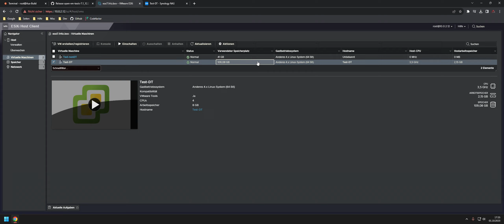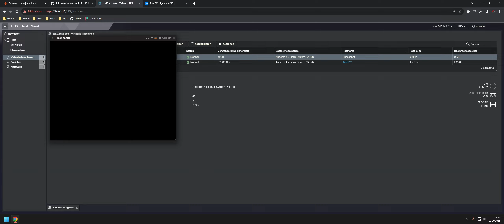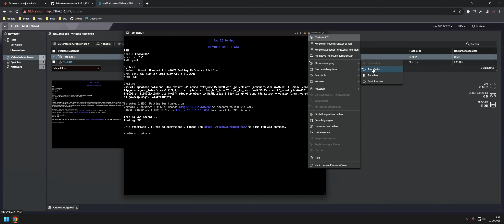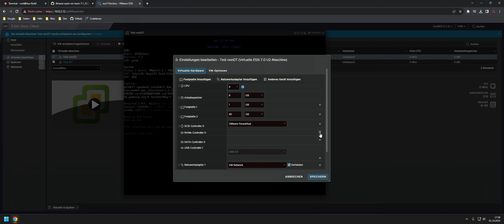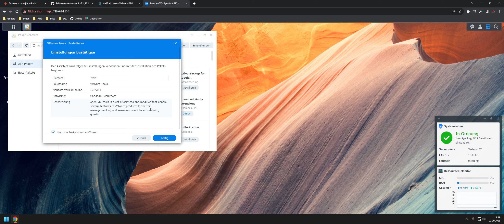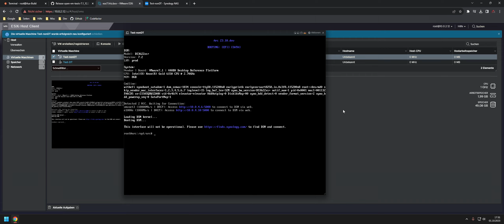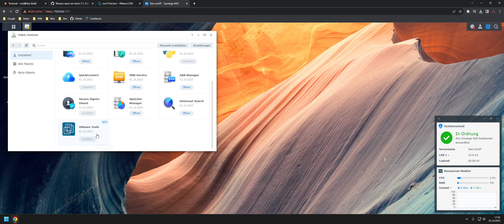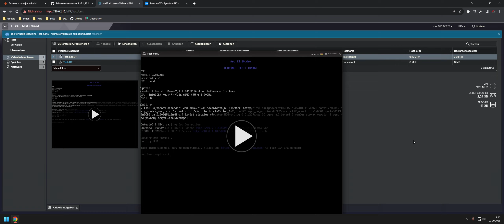Arc Loader Open VM Tools - ESXi - Xpenology - VMware